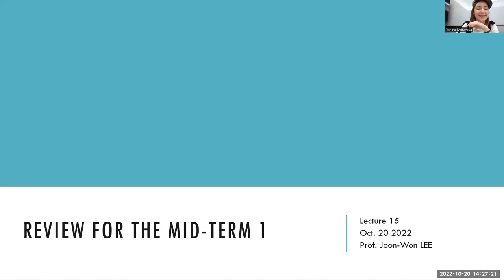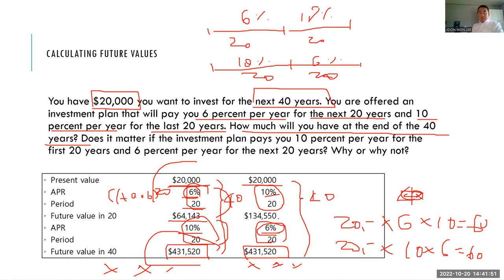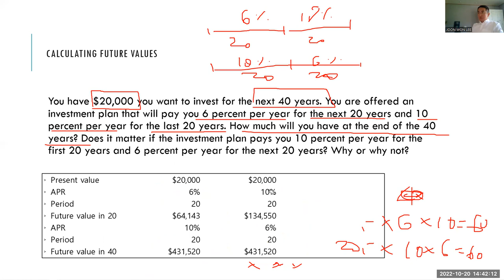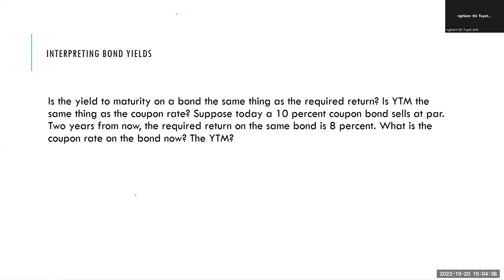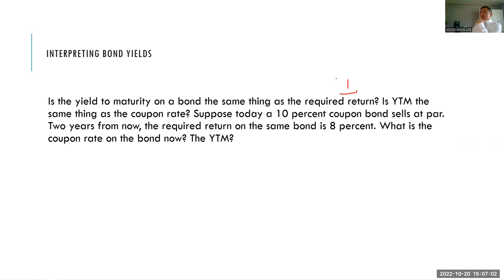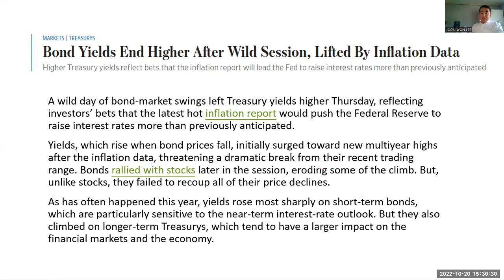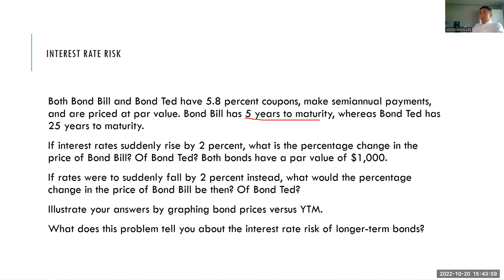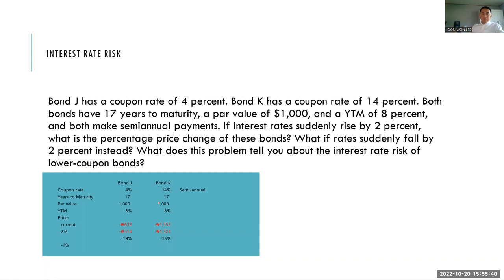Lecture 15 Review for the Mid term